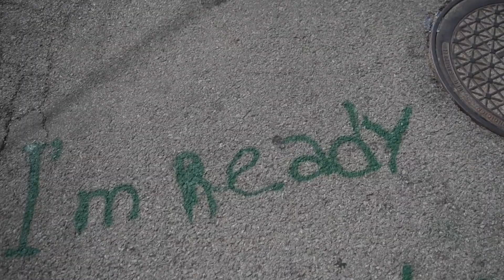El acosador de Shakira, buscado por la Policía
A los delicados momentos que está viviendo Shakira tras su separación de Gerard Piqué y a las...